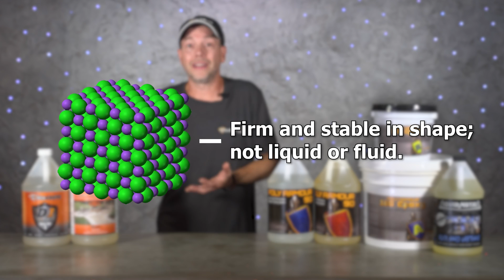WARNING: Don't Apply Concrete Sealers Without Knowing This!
In this eye-opening episode, join Jeff as he delves into the fascinating world of "Solid Content" in concrete sealers and coatings. If you've ever been puzzled by the jargon thrown around by sales reps or felt overwhelmed by product choices, this video is a game-changer!

Discover the power of Solid Content and how it affects your concrete surfaces. Jeff breaks down the difference between the solids and the carrying agent, helping you understand how much of the applied product will become a solid film and why the rest evaporates. It's an essential concept that can make or break your concrete projects!

Explore the vital role of the carrying agent, whether it's water or solvents, and how it impacts the workability and odor of concrete sealers and coatings. You'll learn why low-odor options are generally water-based and how the industry is evolving to provide excellent low-odor solvent-based choices too!

This episode also dives into the differences between sealers and coatings, as their solid content can vary significantly. Jeff guides you in comparing apples to apples when choosing the perfect product for your specific needs. Don't miss the tips on dry time, breathability, sheen, and workability, all influenced by the solid content in the mix!

For more comprehensive training and expertise, check out our periodic training classes at Deco-Crete Supply. Learn valuable tips and techniques from industry professionals, gaining the confidence to tackle any concrete project.